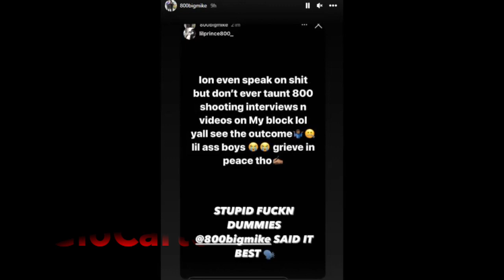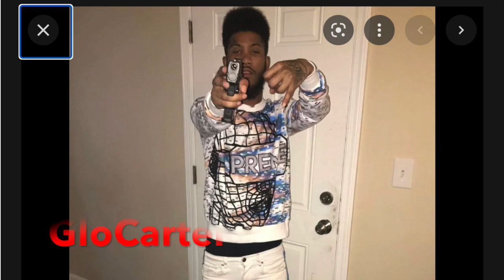rapper ROSE from STL/TOOKAGANG + FBG DUCK friend was SHoT & KIILLED, 800 diss him😱